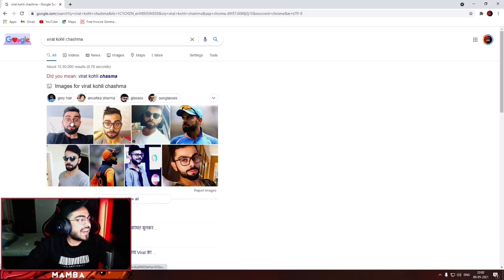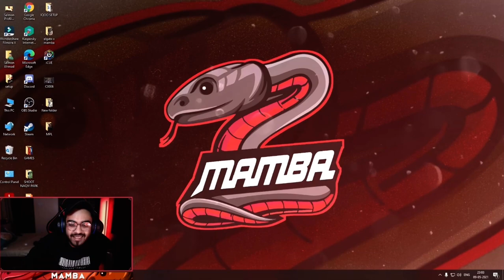*FUNNY MOMENTS* WITH BESTFRIEND KRUTIKA PLAYS 😂 || MAMBA VS VIRAT KOHLI 😱 || *PART-4*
COPYRIGHT:
If you are the owner of a particular video and would like the video to be removed from my channel.
I always try to ask the sole owner whether i should post it or not but sometimes streamers are unable to reply so before giving strike please ask me once to remove it